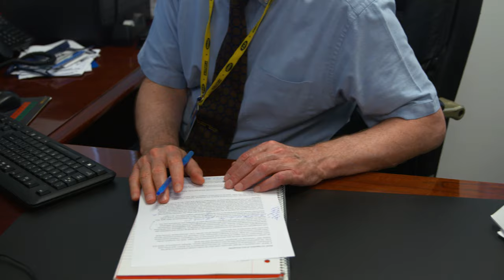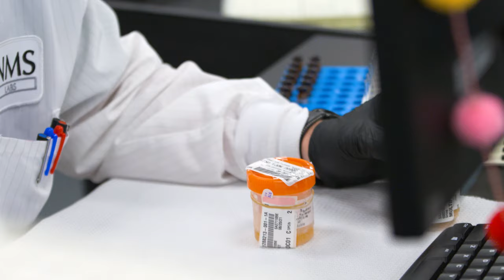NMS Labs - 50 Years of Innovation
NMS Labs is a full-service toxicology lab with close to 400 purpose-driven employees and is headquartered in the suburbs of Philadelphia.  The company has 50 years of experience, innovation and “first to market” testing in the toxicology space. They have developed a portfolio of over 2500 tests, many of which are esoteric, scientifically challenging tests to conduct.  They are nationally recognized for being the lab to turn to “when you need to know” in both clinical and forensic toxicology.  Their R&D capabilities enable them to design tests that meet their customers specific needs. The lab delivers results with a high level of reliability and integrity and their customers value their high-touch customer service.